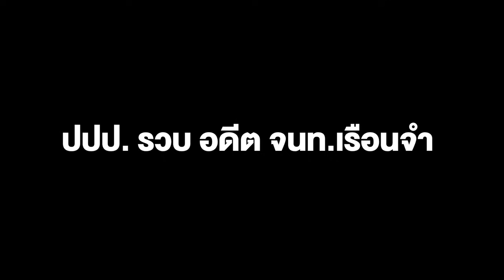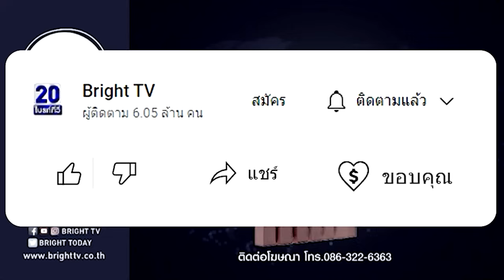ปปป. รวบ อดีต จนท.เรือนจำ โกงเงินนักโทษ ร่วม 3 ล้าน เอาไปออกรถป้ายแดง ใช้หนี้สิน เตรียมขยายผล